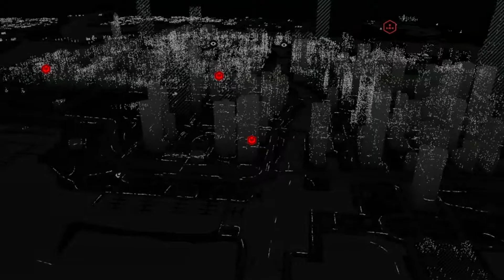Прохождение Watch Dogs - Часть 26: Без шума и пыли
Это 26 часть прохождения Watch Dogs
В этой части мы украдем портфель с приглашениями и позаимствуем имя